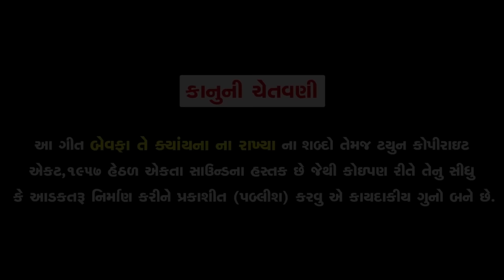Jignesh Barot - Bewafa Te Kyayna Na Rakhya | Full Video | Latest Gujarati Sad Song | @RDC Gujarati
Amazon Music

Title : Bewafa Te Kyayna Na Rakhya
Singer : Jignesh Barot
Artist : Jignesh Barot, Prinal Oberoi, Nirav Brahmbhatt, Jayesh Patel
Recording : Pancham Studio (Visnagar)
Lyrics : Harshad Mer, Prakash Jay Goga
Still Photography : Ajit Barot (Disha Video Visnagar)
DOP : Disha Video, NK Studio
Edit : Sunny R Patel
Producer : Ramesh Patel
Sahyog : Vikramsinh Vaghela
Design : Sunny R Patel
Genre : Gujarati Sad Song
Music Label & Copyright : Ekta Sound
Digital Partner : RDC Media Pvt. Ltd.

Bewafa Te Kyayna Na Rakhya - 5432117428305
Aakhi Me To Jindgi Tane - 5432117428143
Bija Ni Re Jode Tame Sambandh - 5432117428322
Kehati Hati Mane Jiga Tuj Mari Jiv - 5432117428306
Mani Lidhi Hati Meto Tane Mari - 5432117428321
Mara Nasib Na Lekh Jovo Keva Re - 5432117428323
Tane Parn Ta Joyi Maru Mandu - 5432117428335
Tara Hatho Ni Mehandi - 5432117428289
Tara Karela Vayada Haju Mane - 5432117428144
Te Aavu Kem Karyu Aeto Mane - 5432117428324
Vahla Re Kari Ne Aaje - 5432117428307

Bewafa Te Kyayna Na Rakhya - 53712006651
Aakhi Me To Jindgi Tane - 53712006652
Bija Ni Re Jode Tame Sambandh - 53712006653
Kehati Hati Mane Jiga Tuj Mari Jiv - 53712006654
Mani Lidhi Hati Meto Tane Mari - 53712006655
Mara Nasib Na Lekh Jovo Keva Re - 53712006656
Tane Parn Ta Joyi Maru Mandu - 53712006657
Tara Hatho Ni Mehandi - 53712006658
Tara Karela Vayada Haju Mane - 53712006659
Te Aavu Kem Karyu Aeto Mane - 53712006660
Vahla Re Kari Ne Aaje - 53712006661